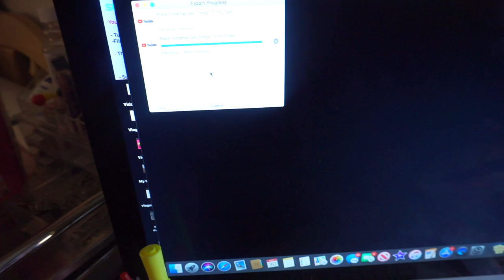VLOGMAS DAY 5: "MINI CAR TOUR + SHOULD I BE A MAKEUP ARTIST?"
Hey TaMorgans! Welcome back to another VLOGMAS VLOG/VIDEO!

            +Beauty: Talisa_beauty_

-Snap Chat: Dimples_classy

My Updated Skincare Routine!

Are you a small YouTuber who wants to join a Facebook group where you can gain subscribers and collab with other creators?
-Request to become apart of “Bloomers of YouTube” on Facebook.

Boxycharm! $21 Monthly Subscription Box!
Code: Talisa-ZONBCEAM

Age: 23
Occupation: Student
Height: 5’9

Peace!